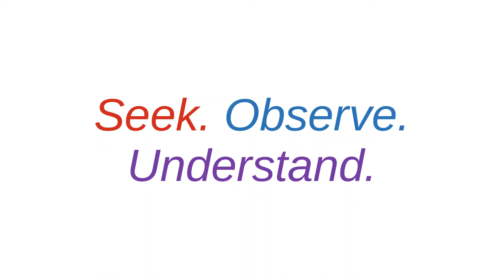ASCENDED MASTERS mean what? | Keys of Enoch